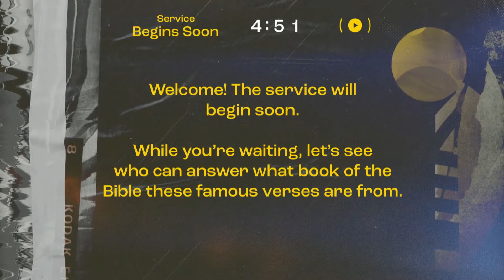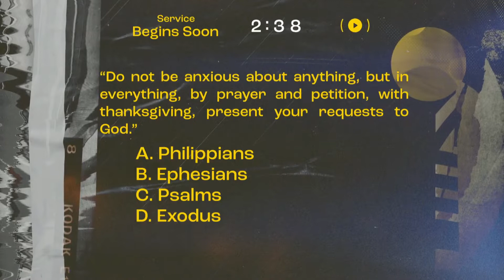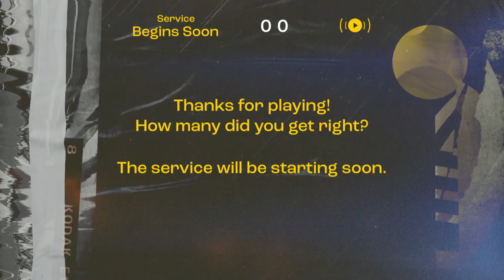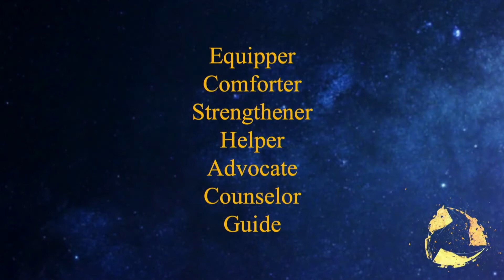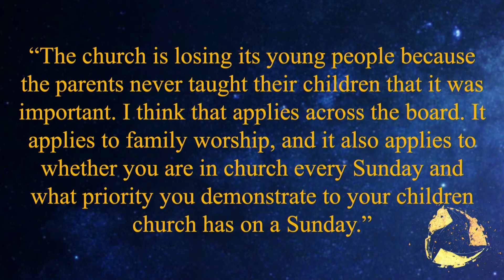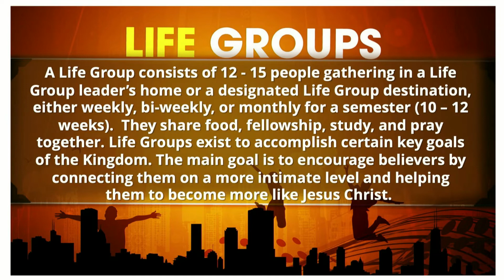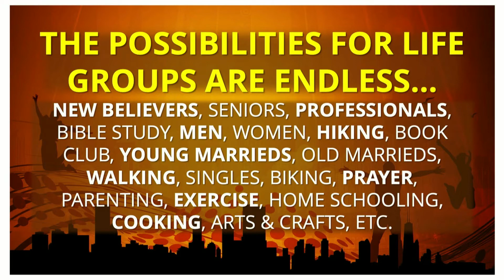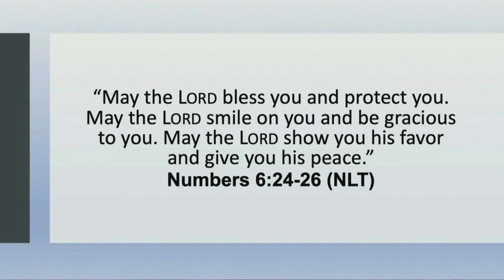Trinity (Part 7)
Trinity - The Holy Spirits Directs Me
Message by Senior Pastor Milton Atkins